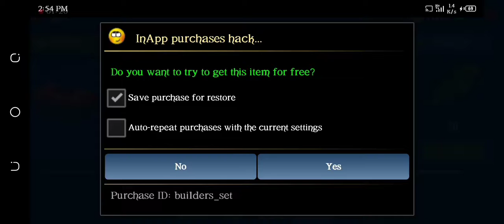Grand Survival - Zombie Raft Survival Games